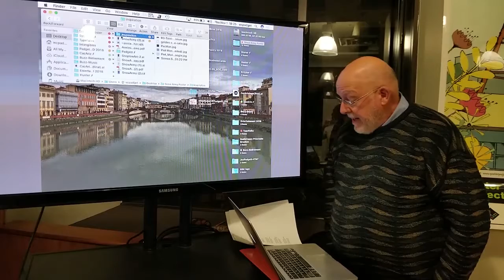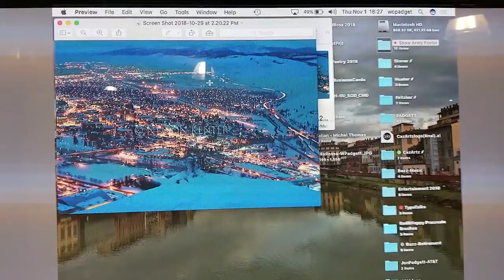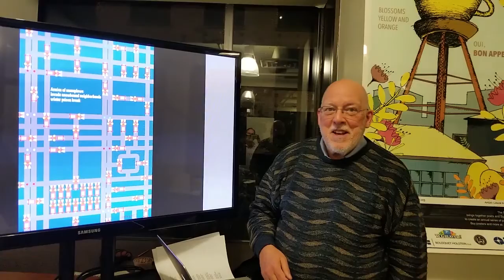Poster Design with Bill Padgett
Join Bill Padgett, artist from the 2019 poster series, as he describes the inspiration behind his illustration of Elizabeth Patton's haiku: Armies of snowplows / invade snowbound neighborhoods / winter prison break.